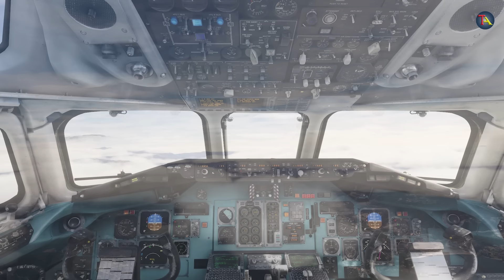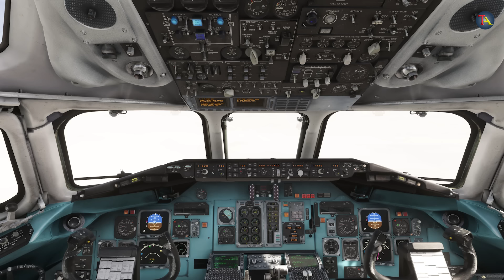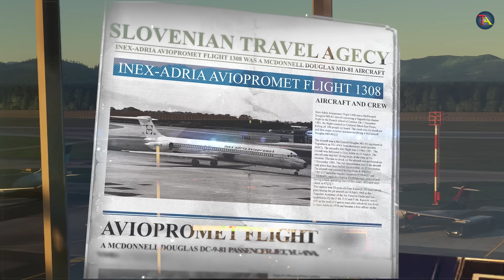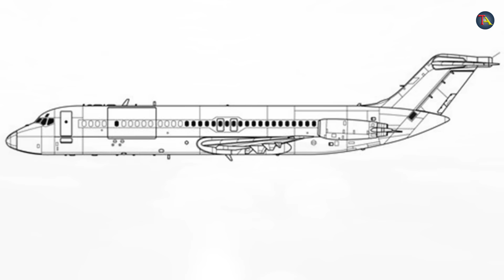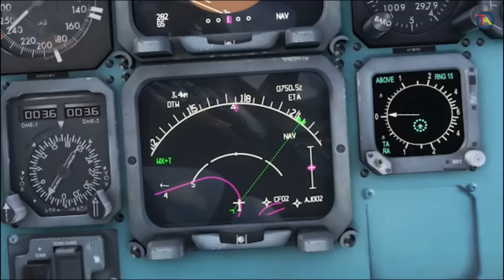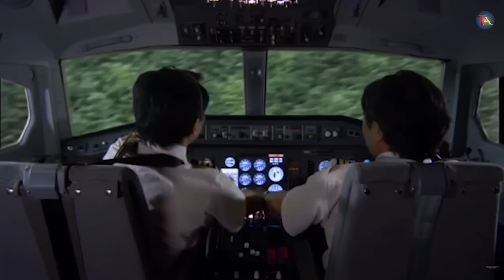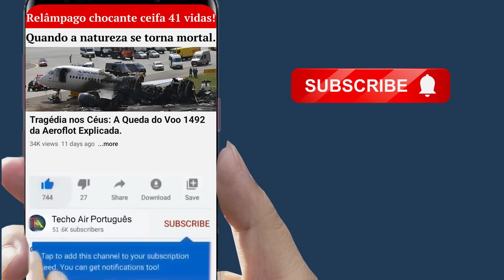Cento e oitenta pessoas mortas no acidente do voo 1308 da Inex-Adria Aviopromet na França.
O voo Aviopromet 1308 foi uma tragédia aérea que ocorreu em 1º de dezembro de 1981. A aeronave DC-9, a caminho da Iugoslávia para a Córsega, caiu nas montanhas da Córsega enquanto tentava pousar no Aeroporto de Ajaccio. Todos os 180 passageiros e tripulantes a bordo perderam a vida. O acidente foi atribuído a uma combinação de condições meteorológicas adversas e falhas de comunicação entre os pilotos e o controle de tráfego aéreo. Essa tragédia permanece como um dos acidentes aéreos mais mortais na história da região.

Não se esqueça de curtir, compartilhar e se inscrever para mais conteúdo aprofundado sobre aviação!